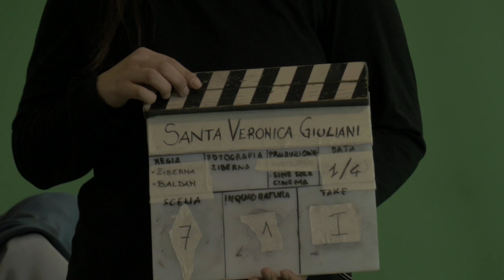BACKSTAGE - IL RISVEGLIO DI UN GIGANTE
Dietro le quinte del film sulla vita di Santa Veronica Giuliani.
DVD:
IL RISVEGLIO DI UN GIGANTE